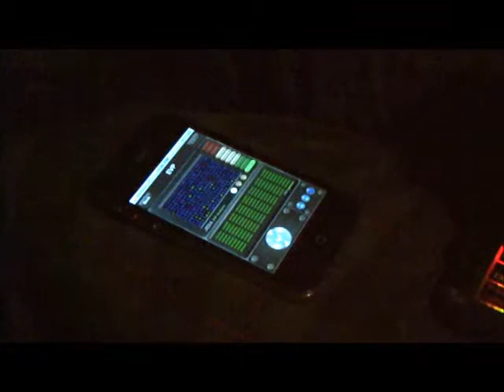6-27-11 High Rocks Night Investigation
Dante and I went back to High Rocks in Pipersville, PA to investigate at night.

Dante Feraco
Alan J. Fenstermaker
Music Scoring by: Scott Phoenix Kelly